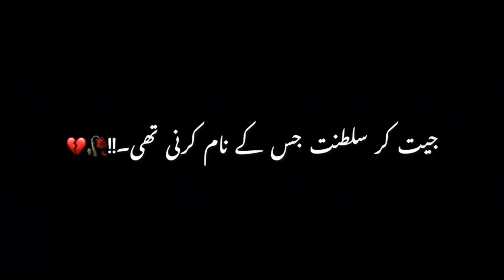🍃وہی شخص میرے لشکر سے بغاوت کر گیا 🍃